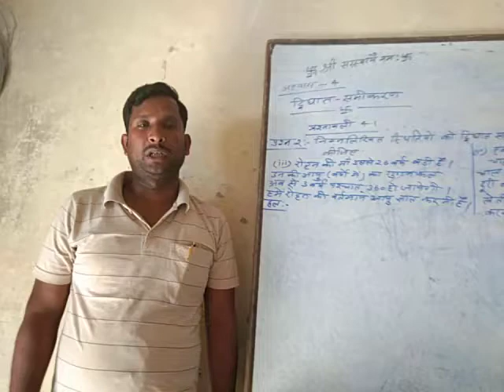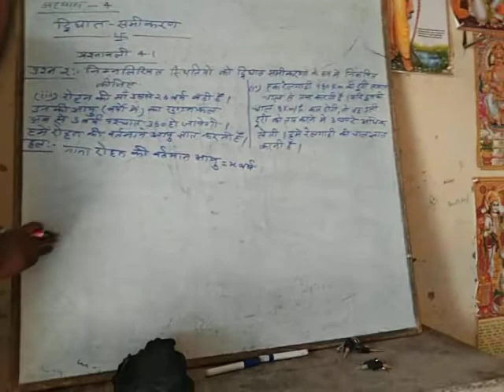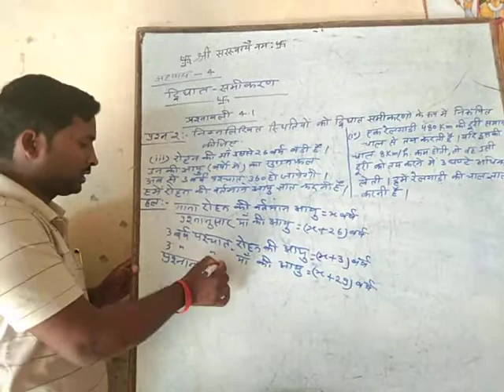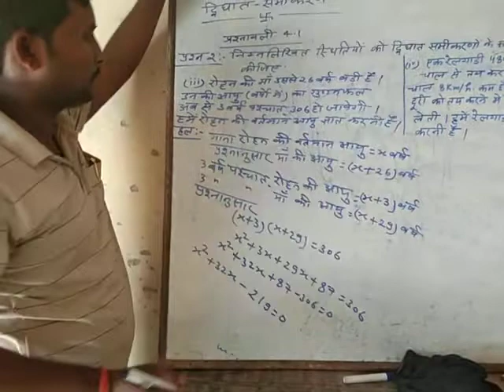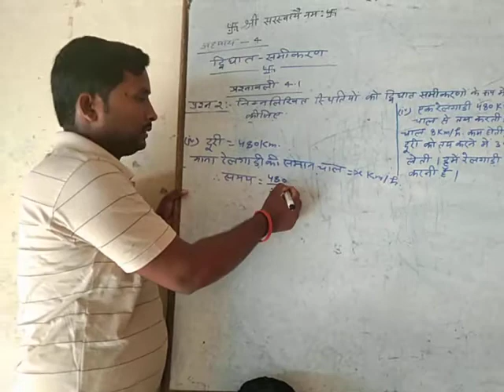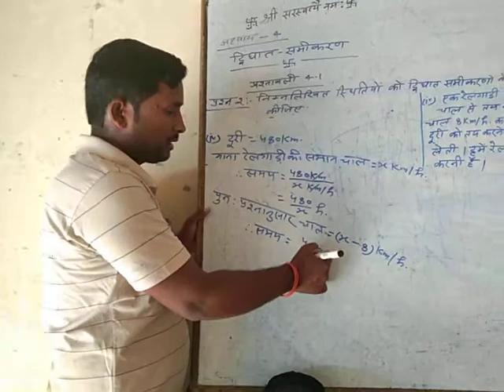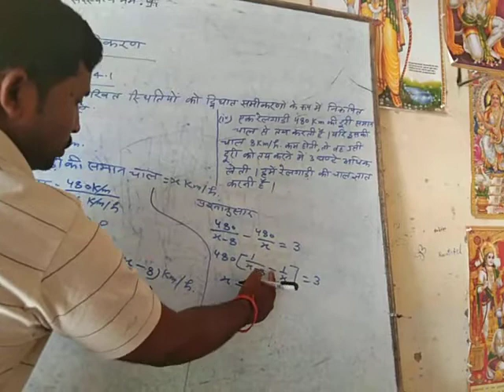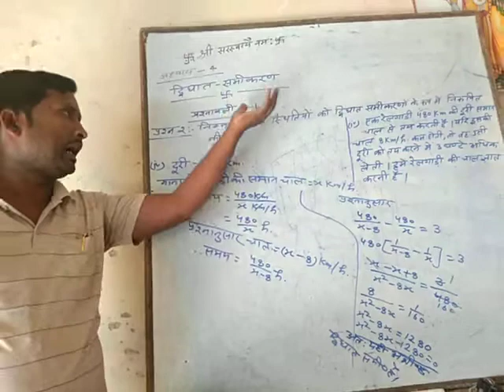Class 10th third lecture of exercise 4.1 by Pramod sir